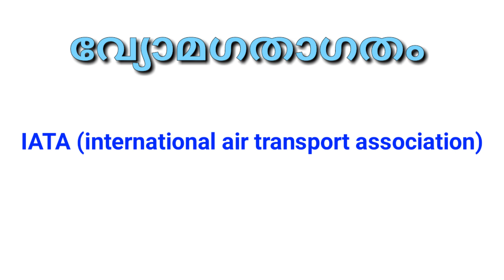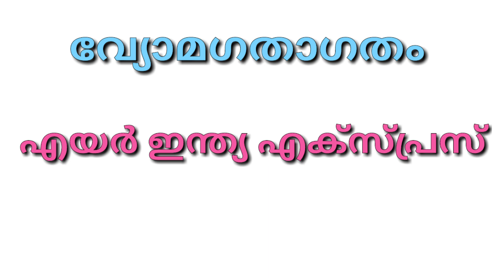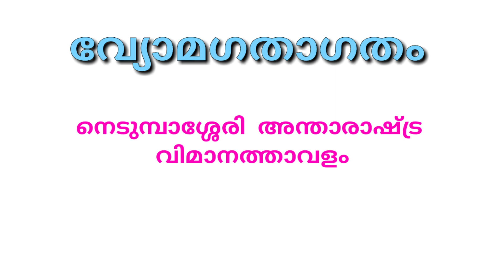Village Field Assistant Syllabus 2021 |VFA PSC Class |Gathagatham PSC |ഗതാഗതം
search includes:-

gathagatham psc
gathagatham psc malayalam
gathagatham
gathagatham kerala psc
village field assistant syllabus